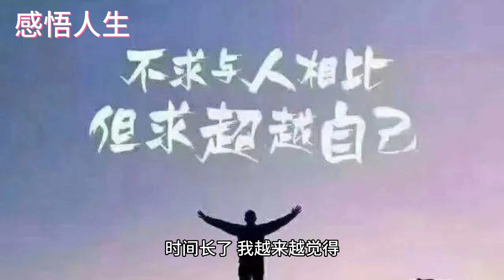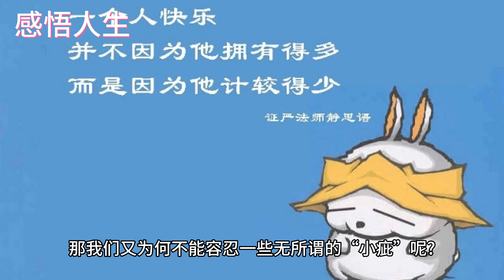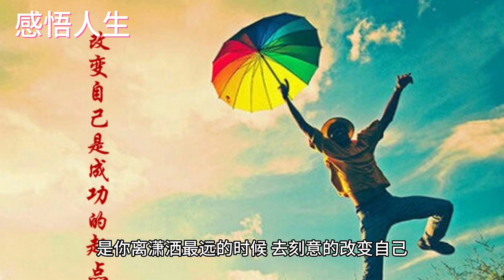不可改变的姿势